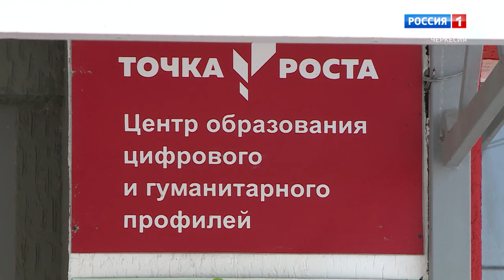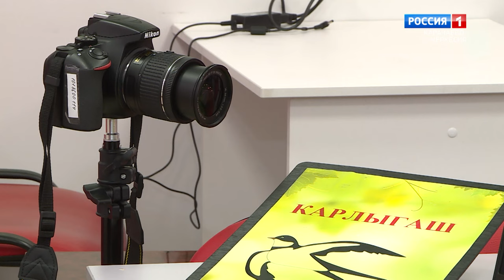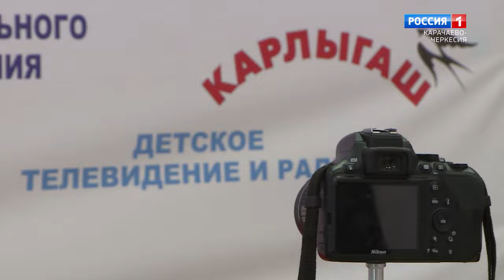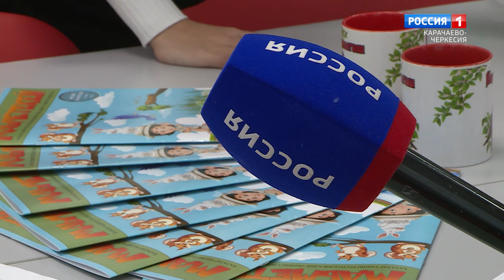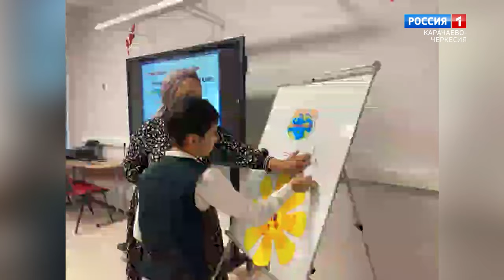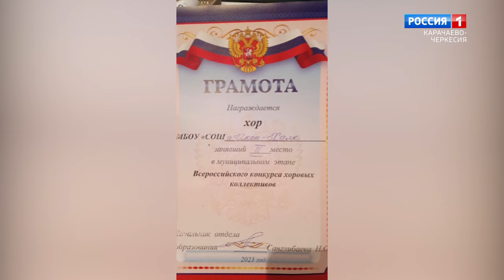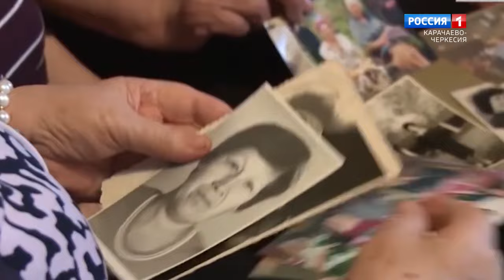"Утро России" (на ногайском языке) 29.01.2024